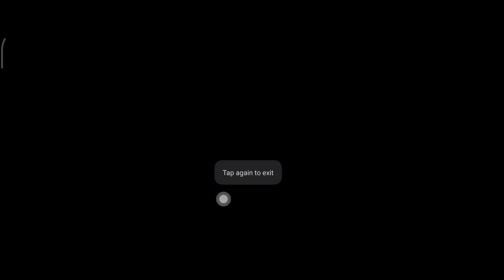FREEFIRE NEW EVENT PHANTOM MICROZARK BUNDLE IN FADED WHEEL IN TAMIL || ROAD TO 2K FAMILY